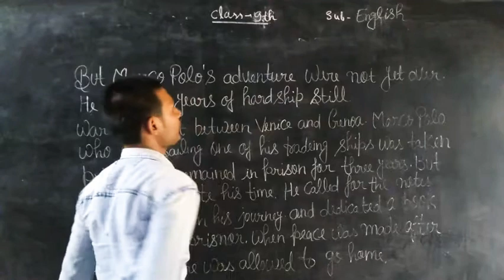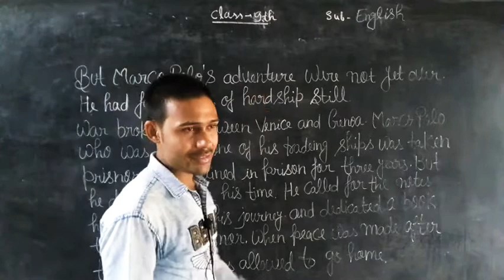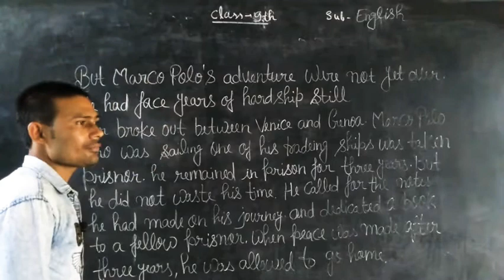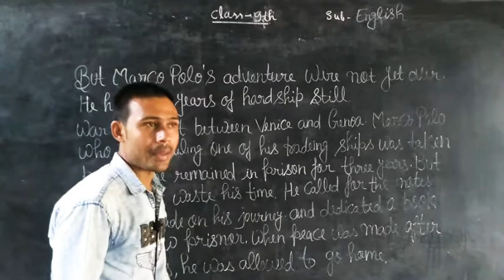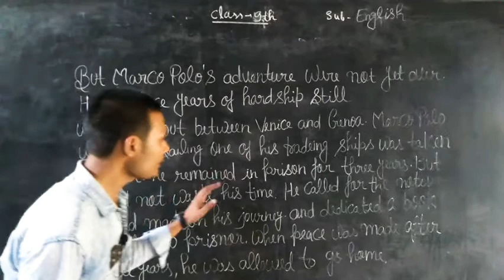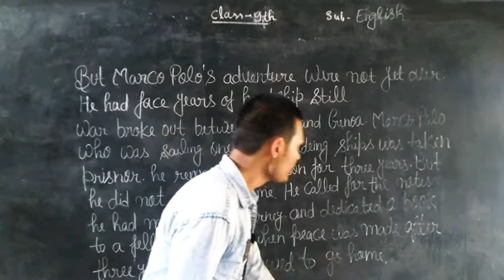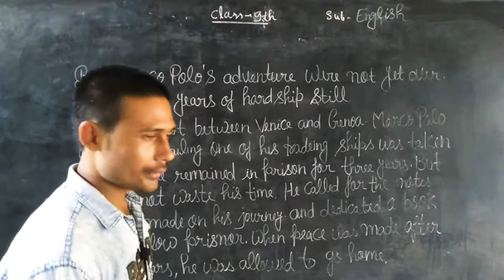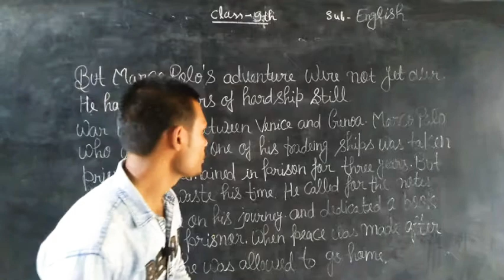Class 9th English MARCO POLO BY SAURABH SIR